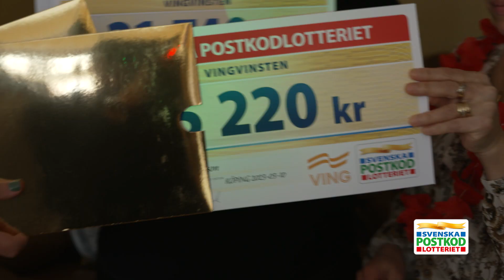Vinnare i Köping ska ut och resa - Postkodlotteriet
Häng med Daniel Paris till Köping där han överraskar vinnare från Köping. De drömmer alla om att resa, så vilket tur att de vunnit i just Vingvinsten! Vilket resemål skulle du åka till om du vann resepresentkort? Grattis!